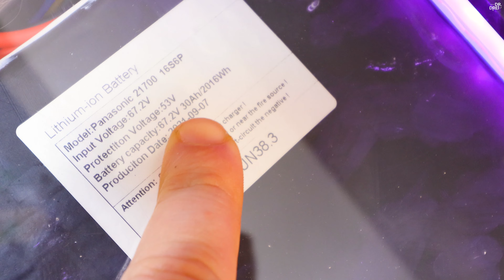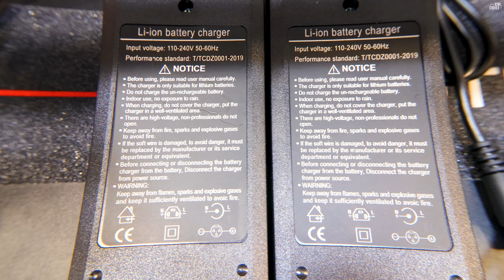Trotineta Electrica EZOTRON X20 PRO | UNBOXING & REVIEW in 16 milioane de culori